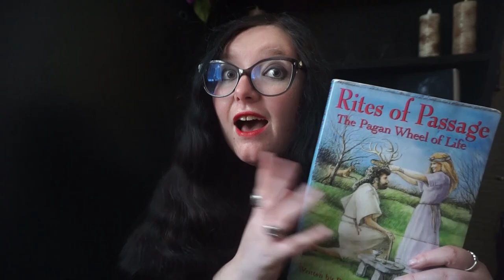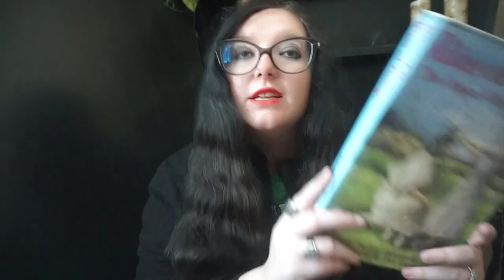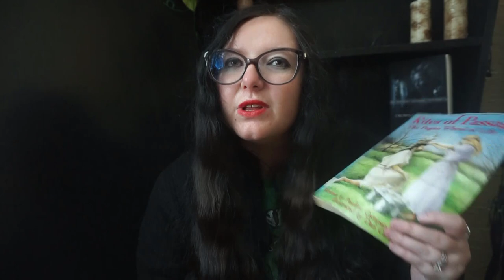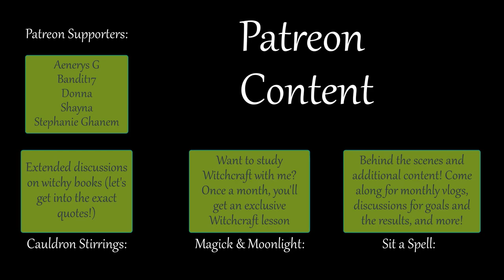Rites of Passage - Pauline Campanelli